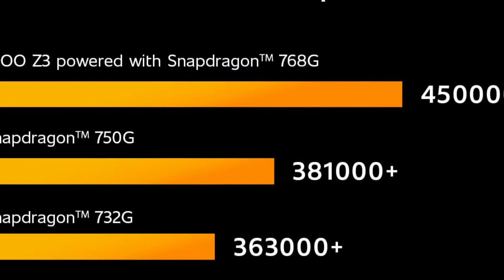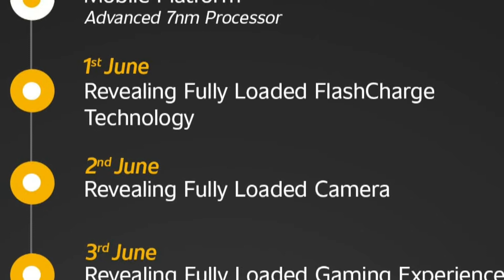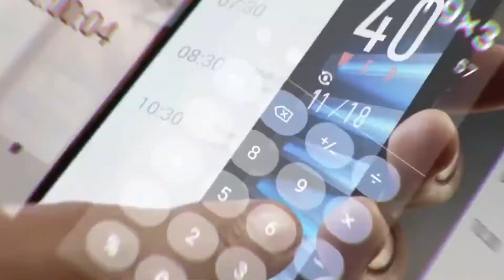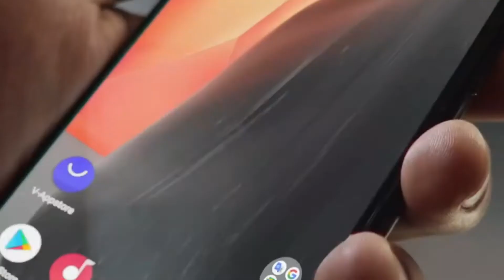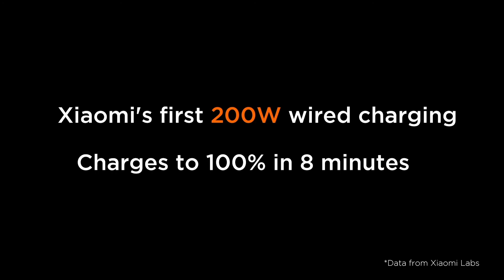iQoo Z3 Price & Specs , Xiaomi 200w charging